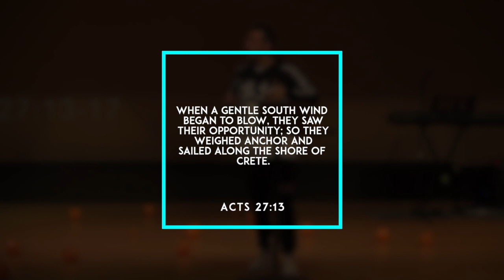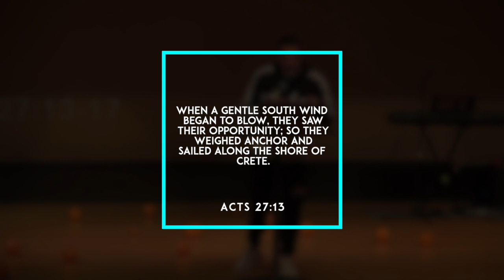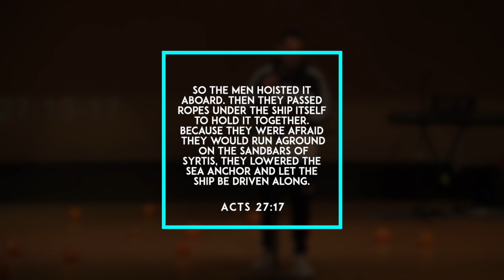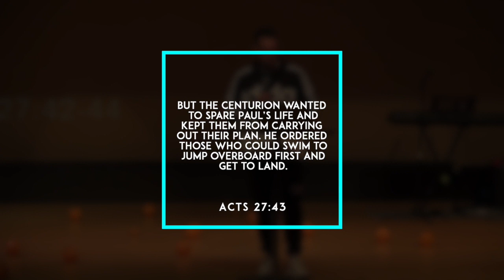March Thru Madness: March Thru the Storm I Pastor Ronnie Stewart